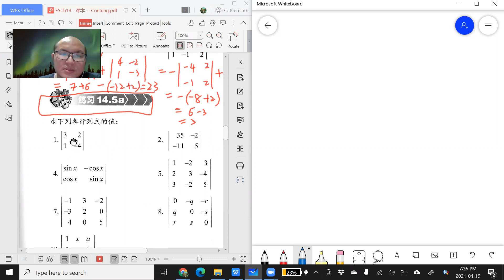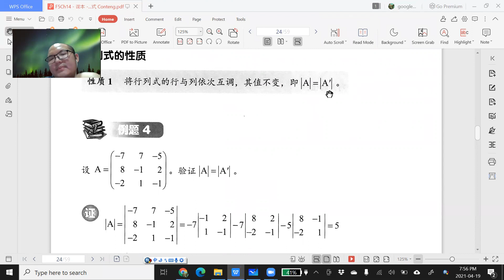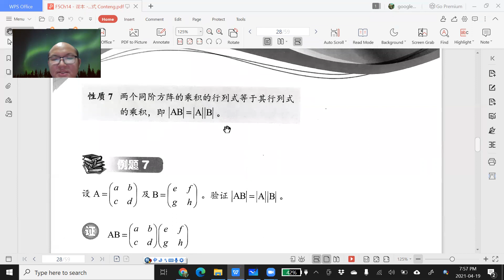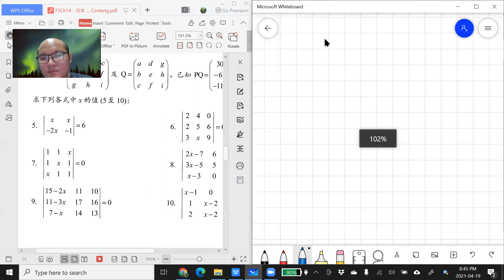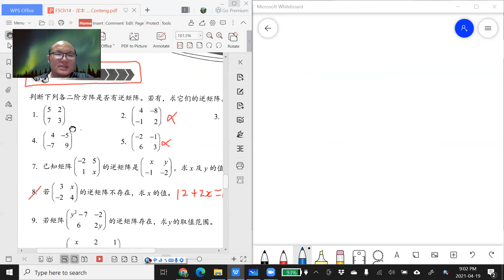2021 04 19 《停课不停学》 高二文数学第14章Part6